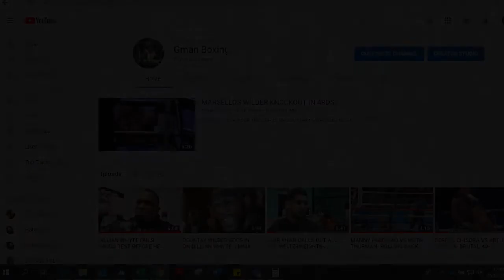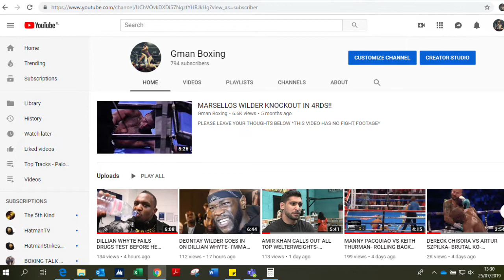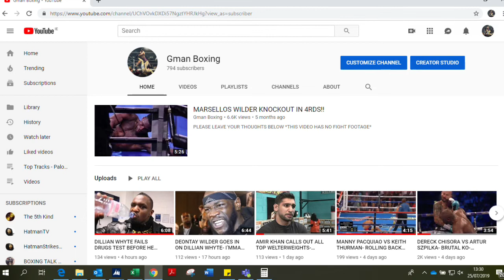TYSON FURY VS OTTO WALLIN- SEPTEMBER 14TH LAS VEGAS- WTF!!!